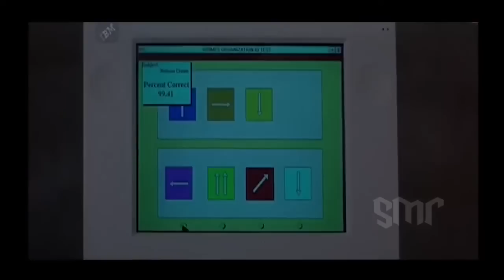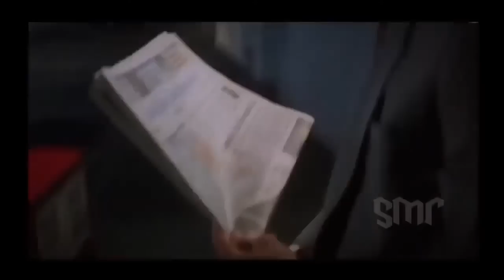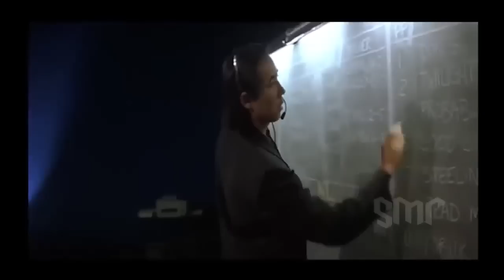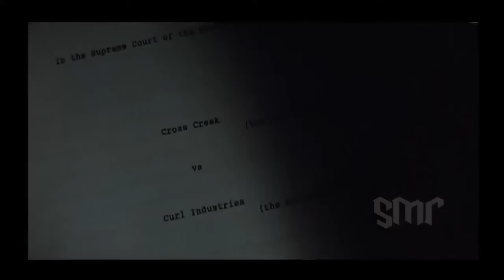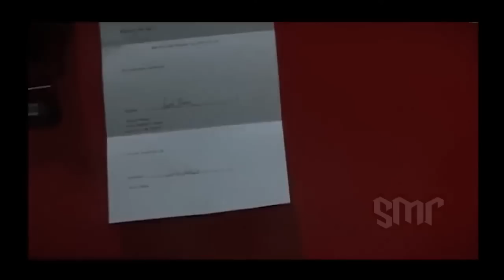Bad Company - Action Movie Full Movie English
© Copyright by Bank Movie!